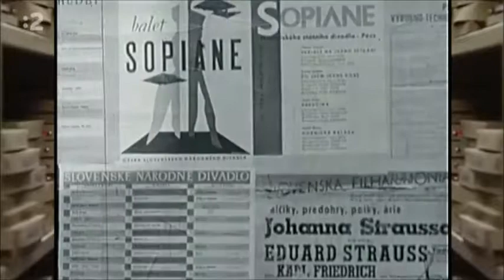1963 Sad Janka Kráľa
Bratislava a jej premeny spája nostalgiu s modernizáciou Bratislavy po desaťročia...
Väčší náhľad na fotografie,videá a klipy Bratislavy z pred roku 1989 a súčastnosti nájdete na našej stránke